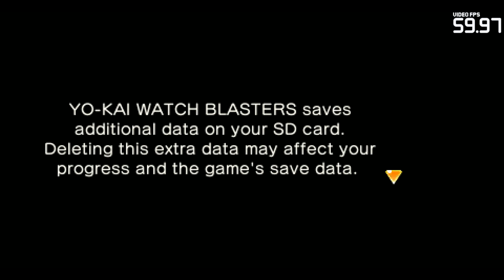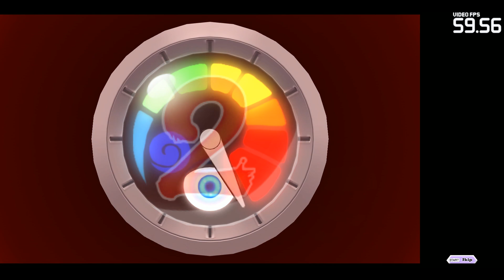Yo-kai Watch Blasters: White Dog Squad | Citra Emulator (GPU Shaders, Full Speed!) | Nintendo 3DS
Yo-kai Watch Blasters: White Dog Squad running on a Windows PC via the Citra 3DS emulator (CPU JIT enabled and using the new GPU Shaders speed boost option) version Canary Build 1339 (d345b8f 04/29/2019)!